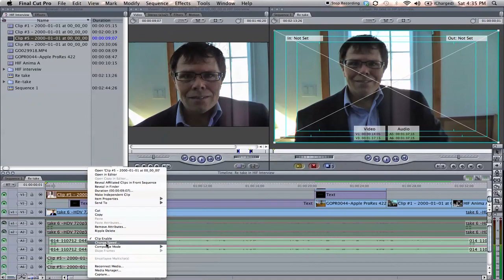Huron Image Factory: The right image for the web or the wall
Creating images has always been a passion of mine. Exploring the world around me with camera in hand and capturing the unique details found in the seemingly ordinary. But it was always just a hobby to me -- something I played around with in my down time. It wasn't until I suddenly found myself unemployed that I really started to see that I had a lot more to offer through my image making and growing digital       skills, and so the Huron Image Factory was born.

Building on my extensive background in photography, I was able to start helping people explore the art of image making through workshops and one-on-one lessons to help them know their cameras better and to know how to take better pictures overall. That quickly evolved to include my own growing passion for videography as a way of helping people tell their stories through this expanding, online medium. Of course, the Huron Image Factory offers so much more -- from event photography and photo restoration, to producing promotional videos, transferring home videos to digital, scanning old slides and negatives to digital. Pretty much anything that involves preserving images, creating new images, and helping people to capture their own memories to last a lifetime.